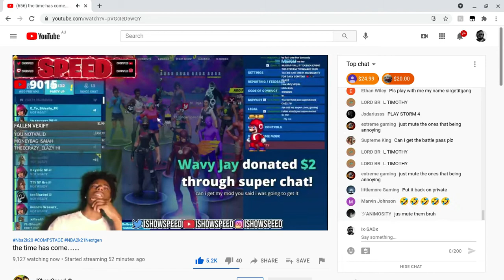IShowSpeed Raging at fortnite kids in the lobby